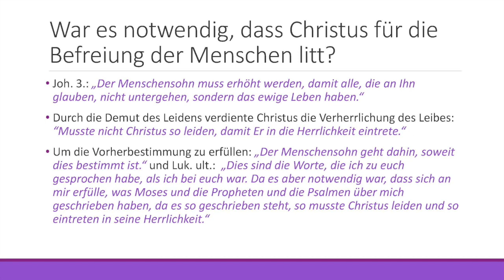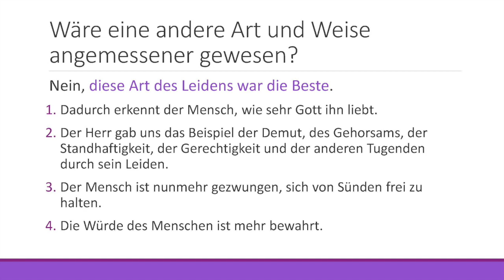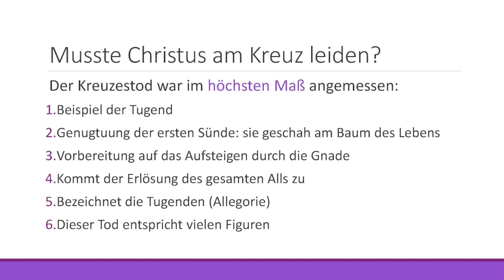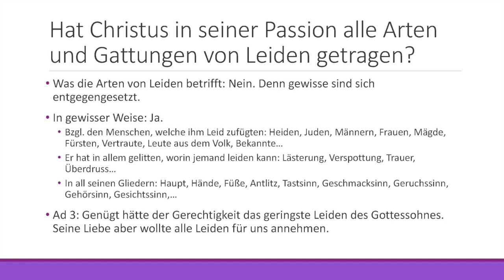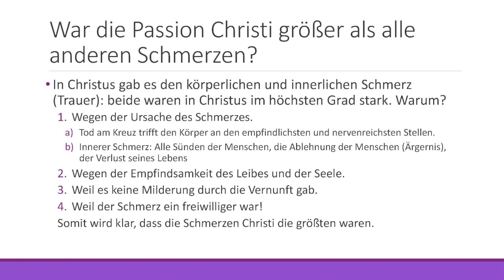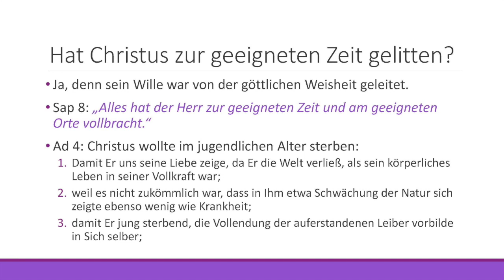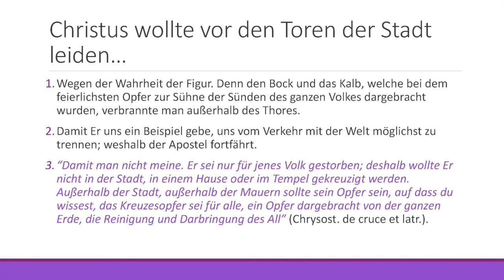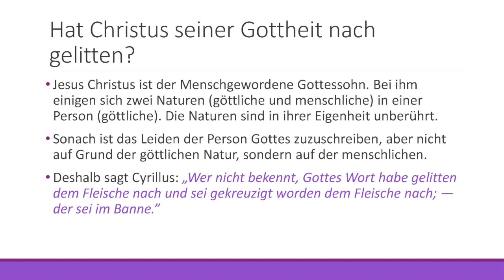Das Leiden Christi nach dem Hl. Thomas von Aquin - Pater Fabian Reiser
In diesem Vortrag erläutert Pater Fabian Reiser das Leiden Jesu Christi nach dem Hl. Thomas von Aquin. Der Vortrag wurde gehalten auf dem Gruppenführertreffen der KJB Deutschland im März 2020 in Stuttgart. Die folgenden Fragen werden besprochen:

5:57 War es notwendig, dass Christus für die Befreiung der Menschen litt?

8:15 Wäre eine andere Art und Weise der Erlösung möglich gewesen?

9:22 Wäre eine andere Art und Weise angemessener gewesen?

14:18 Musste Christus am Kreuz leiden?

20:47 Hat Christus in seiner Passion alle Arten und Gattungen von Leiden getragen?

26:22 War die Passion Christi größer als alle anderen Schmerzen?

34:04 Hat Christus gemäß seiner ganzen Seele gelitten?

37:09 Hat Christus zur geeigneten Zeit gelitten?

40:52 Ist Christus am geeigneten Ort gestorben?

46:01 Ist es angemessen, dass er mit zwei Räubern gekreuzigt wurde?

48:40 Hat Christus seiner Gottheit nach gelitten?